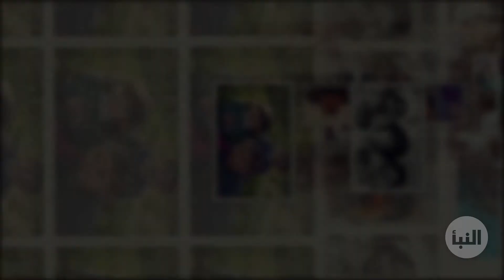الحرابة جريمة طالما دعا مفتي ليبيا إلى إقامة حدها.. لماذا لم تستجب السلطات؟